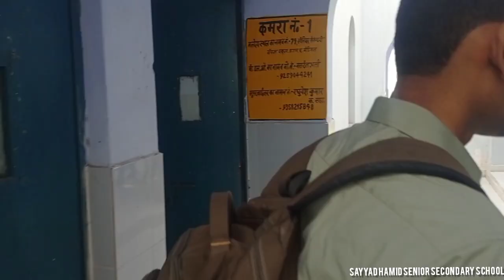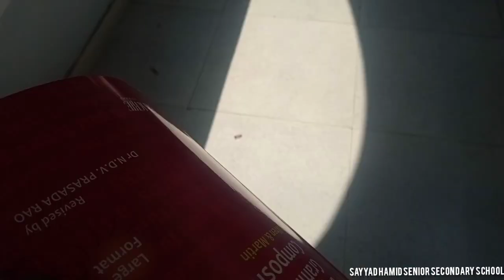First Vlog ||sayyid hamid senior secondary school || ,Amu Campus [Vlog-1] amu+2school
Syed Hamid senior secondary school Amu
Amu +2 school internal scene
Se secondry School AMU intire scene
Videography & Editing -  ~Md Kamran
 Part -Md Ali (videography)
Hey I am also a part of this school and I am so lucky to be a part of it ...I hope you will like after watching this video 🔥

Music credit-Amra LatinAutor, Featherstone music